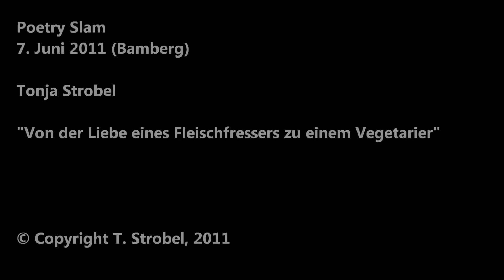Poetry Slam Bamberg 7. Juni 2011 - Tonja Strobel #1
Poetry Slam Bamberg "Slamberg" im Morph Club am 7. Juni 2011

Tonja Strobel mit "Von der Liebe eines Fleischfressers zu einem Vegetarier"